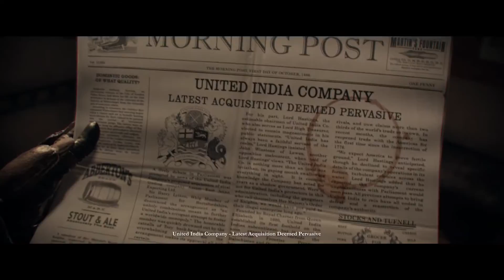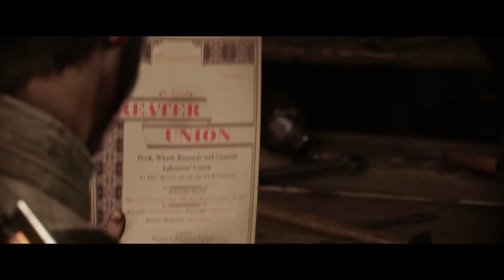Kusuri92 The Order 1886 ep02